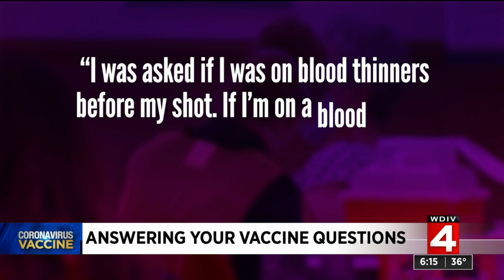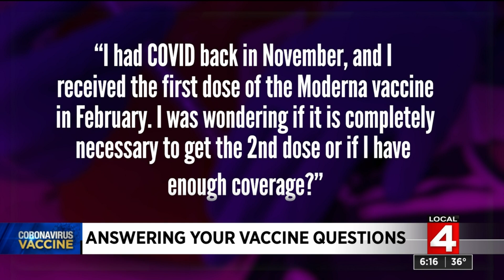Answering COVID vaccine questions: Can you get the COVID vaccine if you’re on blood thinners? Is...